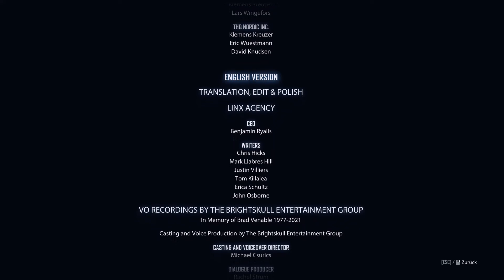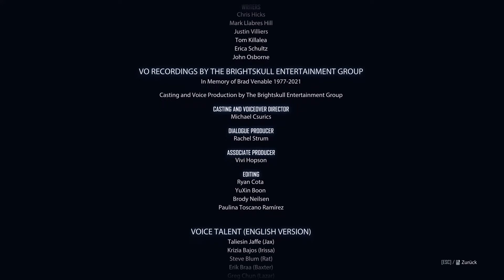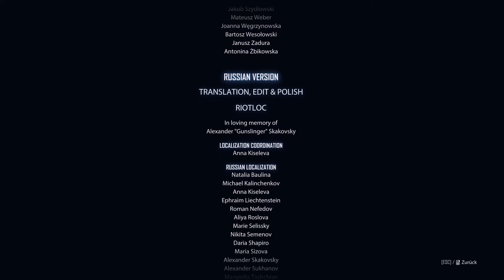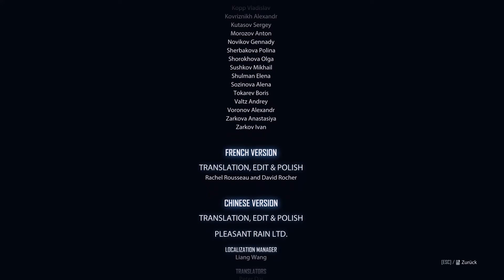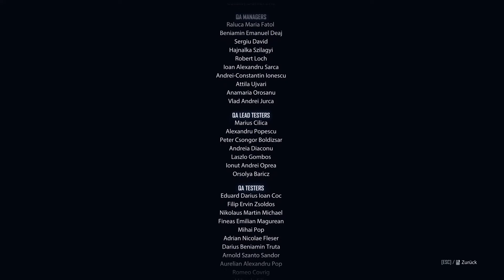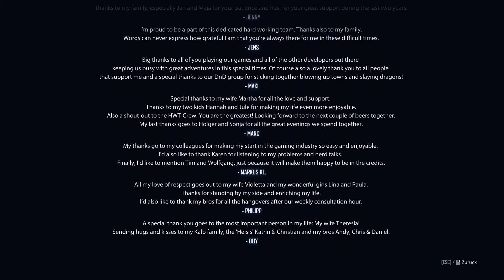ELEX II - 75: Veränderlicher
Let's Play
-ELEX II-
Entwickler: Piranha Bytes
Publisher: THQ Nordic

Schwierigkeitsgrad: Leicht

Passus 4: Gefechte

Finale 54:30

Epilog 58:35

Abspann 1:00:12 – 1:09:26